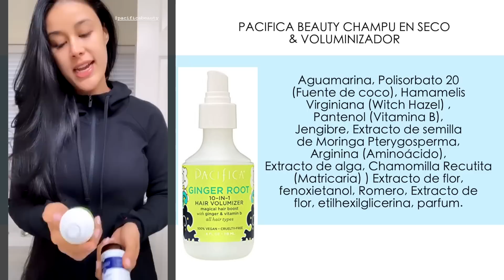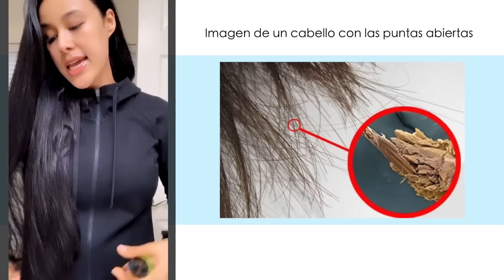Cómo Cuido Mi Cabello Para Hacer Ejercicio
Chicas por que ustedes lo pidieron, mi rutina para cuidar y preparar del daño a mi cabello cuando hago ejercicio. Esto no es exclusivo solo para cuando voy al gym, sino para cualquier tipo de actividad que envuelva el sudar y tener mi cabello expuesto al daño. Espero que les guste.

💁🏻‍♀️Productos Que Utilicé en este video

🛍 Mi tienda de amazon, en donde pueden encontrar mis más recientes recomendaciones

Mi Tienda

🙆🏻‍♀️PRODUCTOS CAPILARES

Dry shampoo / Champú en Seco

Pacifica Beauty Ginger Root 10 in 1 Hair Volumizing Spray

Toalla De Microfibra

🌷MIS PEINES

• Peine De Madera: árbol de fresno y puntas de árbol de carpe Marca Tek (hechos a mano importados de Italia)

• Tek hair comb in ash wood with wide teeth and handle

• Tek rectangular hair brush in ash wood with regular pins

• Tek big oval hair brush in ash wood with regular pins

•Tek big oval brush in ash wood with regular pins pink lacquered - Handmade

🌟 Mis más recientes compras de peines de Bamboo
 -  The Body Shop Cepillo & Peine de Bamboo
- Peine para desenredar

🌱Peines De Madera. Los Primeros Que Use (Más económicos y muy buenos)

- Peine De Madera

- Ambassador Hairbrush, Ashwood Large Oval, Wood Pins

- Bass Brushes Large Square Paddle Brush Bass Brushes Large Square Paddle Brush

- ALLMILL Natural Bamboo Paddle Hair Brush-Detangling Scalp Massage Hair Comb

🌟EQUIPO DE FILMACIÓN:

🎥CAMARAS VIDEO Y 📸FOTOGRAFIA :
Dependiendo la toma es la camara que utilizo:

CAMARA 1
CAMARA 2
CAMARA 3
TRIPIE PARA CAMARAS
TRIPIE PARA CELULAR

💡ILUMINACION:
ARO DE LUZ
MINI TRIPIE PARA ARO DE LUZ
LAMPARAS 1 Y 2 SOMBRILLAS
LAMPARA SOMBRA

🎧🎤AUDIO:
MICROFONO PARA CAMARA
MICROFONO PARA VOZ EN OFF

🖥🎬EDICION:
FINAL CUT PRO X

Sthlm Sunset by Ehrling @ehrling